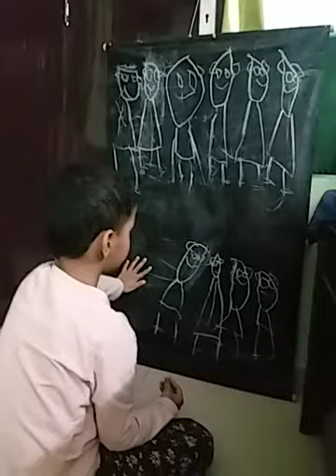Aarna Painting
Painting of Aarna